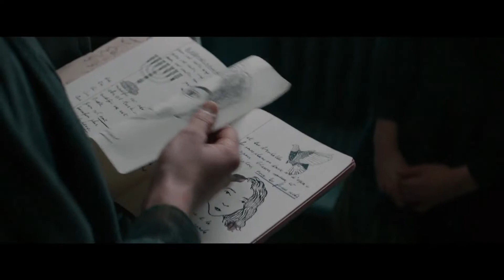ALAS BLANCAS UNA HISTORIA DE EXTRAORDINARIO (2022) | Tráiler Oficial Doblado Latino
Tráiler Oficial Doblado en Español Latino de ‘White Bird: A Wonder Story (2022)’